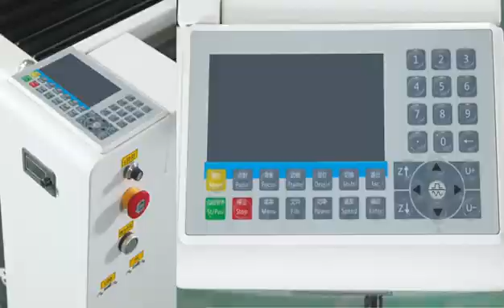co2 laser cutting machine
fiber laserspareparts in
plasmaconsumables in#hypertherm original parts
MIG/TIG/CO2 WELDER PARTS
Contact with us today for sample testing.